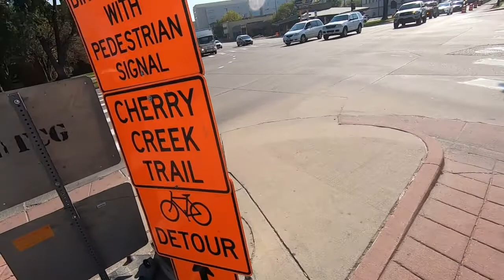Bike cherry creek trail to Aurora, then take RTD H line back home.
Account equation and database (Access)1